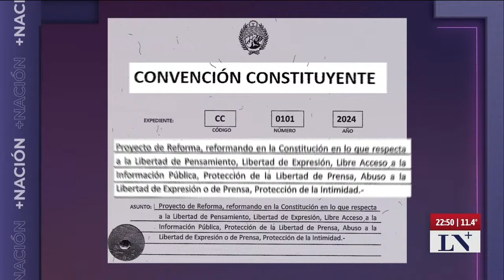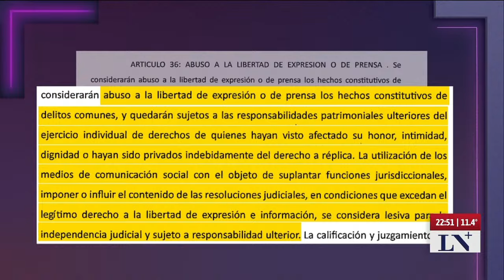La Rioja: quieren prohibir el periodismo de investigación